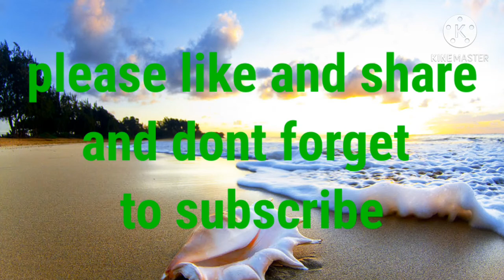summer relaxing music